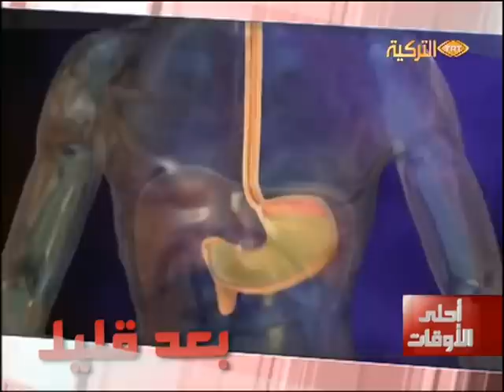حلقة برنامج أحلى الأوقات و حوار مع أوزلم صافيه قورت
حوار مع أوزلم صافيه قورت اخصائية زراعة الشعر - حلقة برنامج أحلى الأوقات